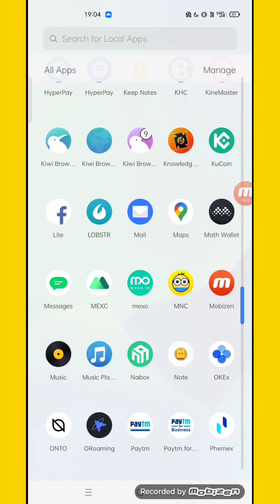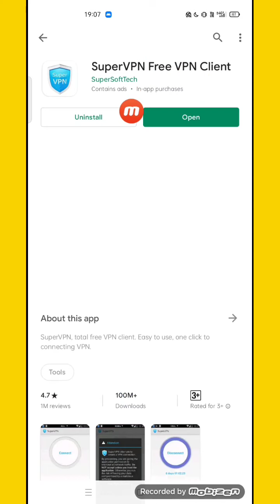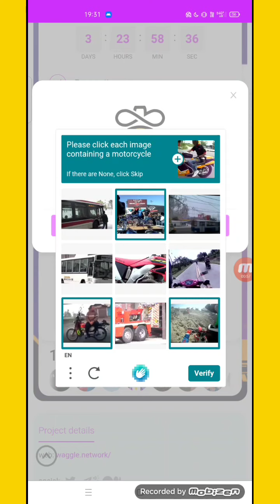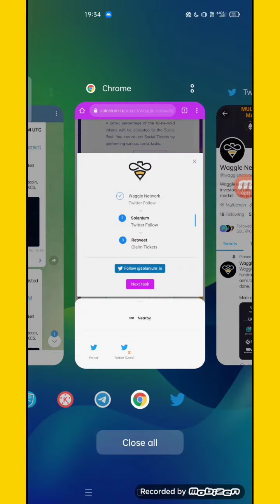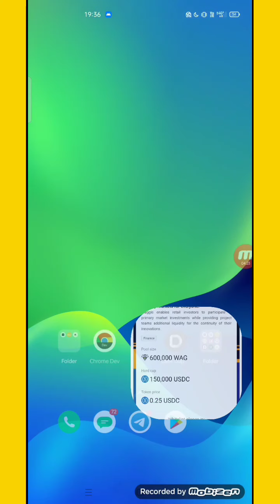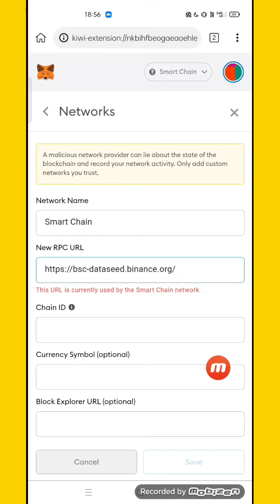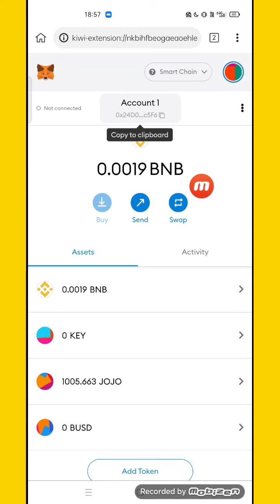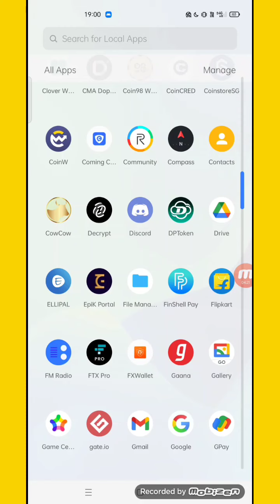Get Free 300$ | Waggle Airdrop | Instant Profit | Earn Money Online | 2021 Best Earning App 🤑